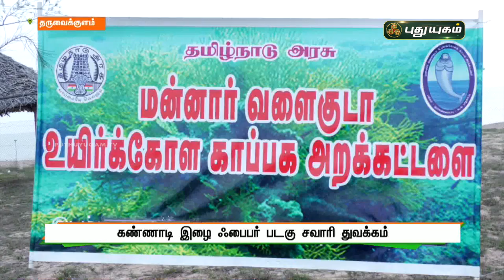தருவைக்குளம் - கண்ணாடி இழை ஃபைபர் படகு சவாரி துவக்கம் | செய்தித் துளிகள் | PuthuyugamTV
கண்ணாடி இழை ஃபைபர் படகு சவாரி துவக்கம் கடல் வாழ் உயிரினங்கள்,பவளப்பாறைகள் குறித்து விழிப்புணர்வு
| செய்தித் துளிகள் | PuthuyugamTV